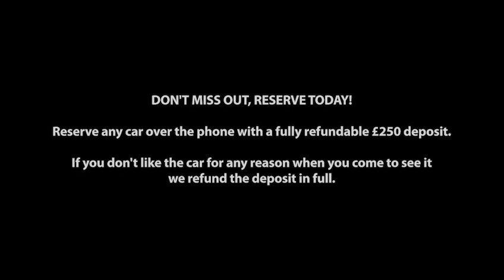Mazda Cx-30 GT Sport Tech | Milcars Mazda